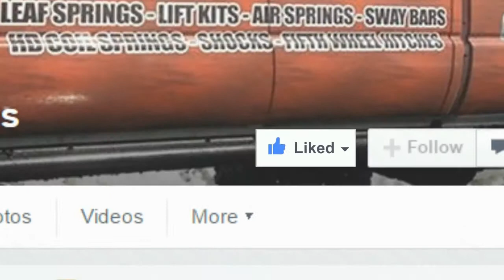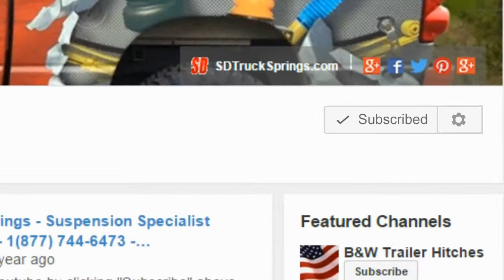Bilstein Shocks Review- Shock Absorbers and Truck Shocks from SD Trucksprings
Check out the above link to find Bilstein Shocks at the VERY best price on the Web!

Bilstein Shocks
Bilstein has been manufacturing superb suspension components ever since first production of their mono-tube gas pressured shock absorber in 1957. Specializing in high performance and heavy duty shock absorbers and struts, Bilstein is an international company that has their hand in everything from OEM replacement shocks to motorsport style shocks and electronic suspension systems.
On our site you will primarily find two of Bilstein’s shocks lines. The first is the 5100 series, which is for all of our customers with lifted vehicles. These 5100 series gas shocks are specifically designed to fit your lifted truck or suv with independent rebound and compression tuning.
The other version we carry of Bilstein shocks are their heavy duty shock absorbers. This line is ideal for our drivers that are towing and hauling, or just in general need of a durable and responsive gas shock. Many of our users that are adding load support items like helper springs or air bags will also swap out their shocks to a set of HD Bilstein B6 shocks.

SD Trucks Springs was established in 1971 and has been a family owned and operated business since day one.
 Specializing in adding suspension parts on all forms of trucks including both commercial and consumer, SD Truck Springs has grown into a National Business selling across the US and Canada 24/7.    With a focus on providing quality Lift Kits, Coil Springs, Leveling Kit, Leaf Springs, Sway Bar, Lowering Shackles, Receiver Hitches, Drop Shackles, Sway Bar Link Kits, Square U bolts, Body Lift Blocks, and Sway Bar End links. Able to provide brand names that our customers love and trust like Air Lift, Draw Tite, all the way up to the Larger names and items like Firestone Air Bag Suspension Kit, Firestone Ride Rite, Firestone Air Bag, Bilstein Shocks, Rough Country Leveling Kit, and more.